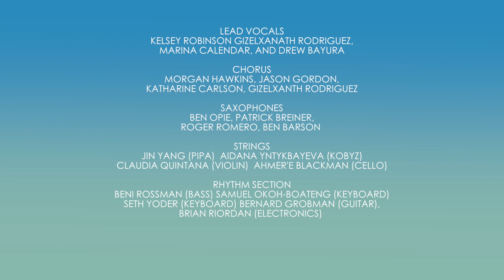Work Sample: Mirror Butterfly: the Migrant Liberation Movement Suite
From the Kennedy Center's Millennium Stage, November 23, 2018. Musical excerpt is "Orchid Mantis," composed by Ben Barson, sung by Kelsey Robinson (Mulberry Tree), and performed by the Afro Yaqui Music Collective. For a full video of this performance,

Film edited by Steven DeCastro